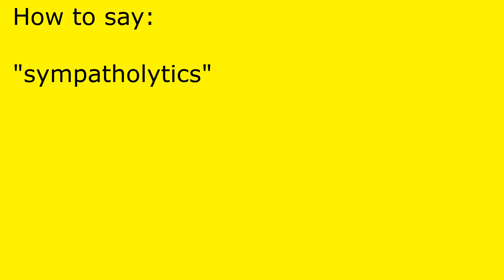How to pronounce sympatholytics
sympatholytics pronunciation.